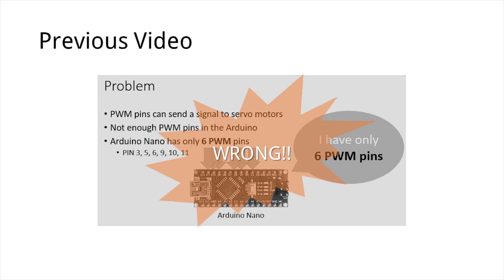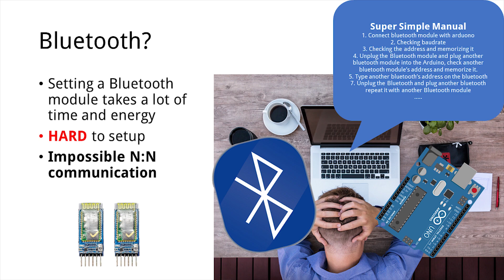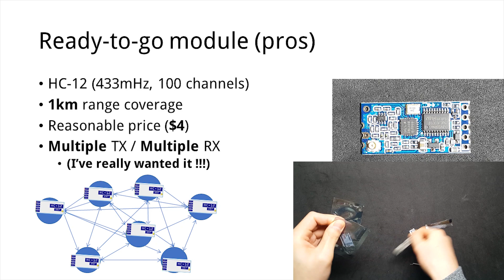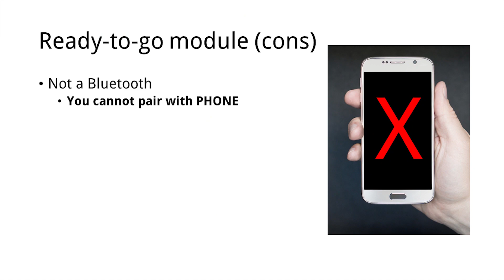CHOOM EP03 | Wireless Communication (HC-12) | How to make a humanoid robot | Arduino Project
In the previous video, we could control 8 servo motors by using 8 potentiometers.
In this video, we are going to use the HC12 communication board so that we can remotely control the other robot. And also, I’m going to show the open space test about the working range.
When it comes to remote control project, Bluetooth seems like a standard method even though it is not easy to set up for the beginners. There are so many steps, as you can see. In any situation, you have to set up by using AT commands so that they can communicate with one another. in some Bluetooth board. It is also strange that we have to keep pressing the setup button to set up.
After doing a few hours of research, I found something good at last. It is HC-12
It is so easy to apply this module to your project. It can be bought for just 4 dollars. I think that its range is pretty impressive even though it is not that expensive.  Best of all, The reason I purchased this module is that I can send my message to all of the modules at the same time without any configuration. As long as they use the same channel, they can send and receive data. The HC-12 has 100 channels. This function seems like Zigbee.  In short, with this module, the master robot can send its angle data to a large number of robots without any configuration.